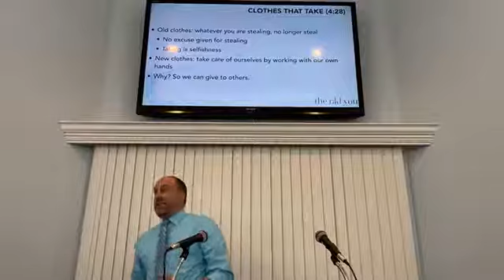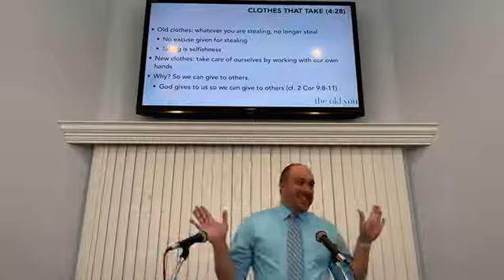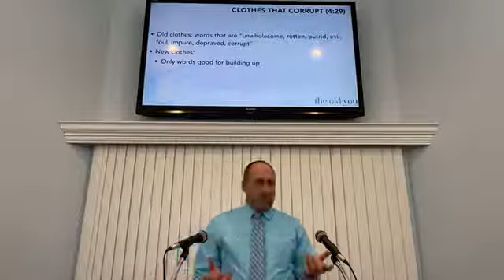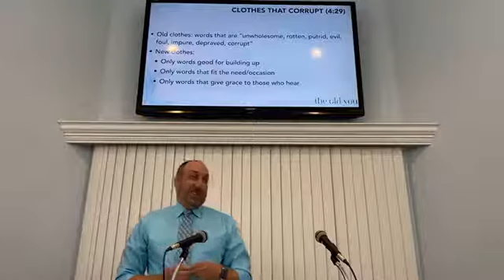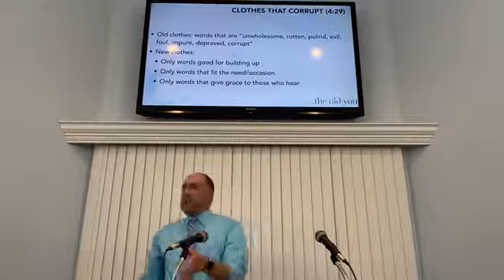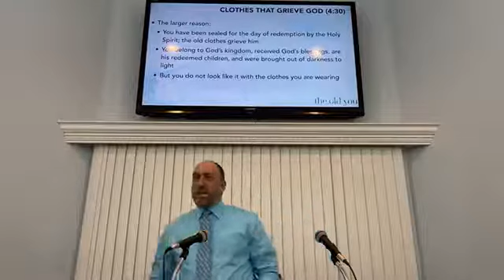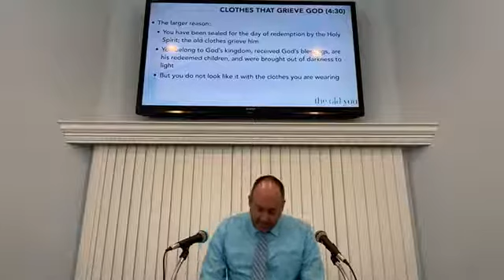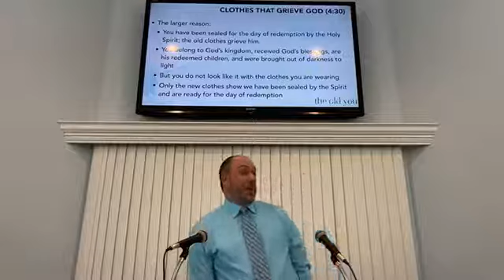Do You Wear Corrupt Clothes?